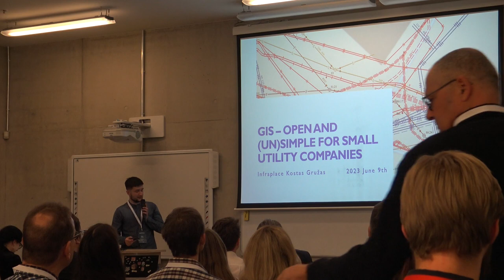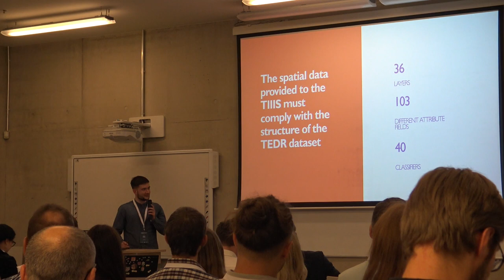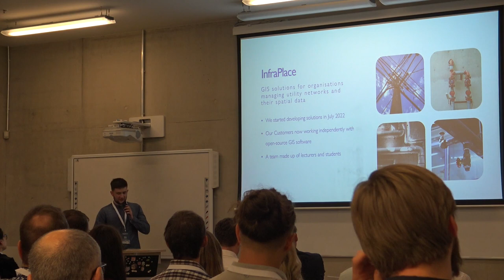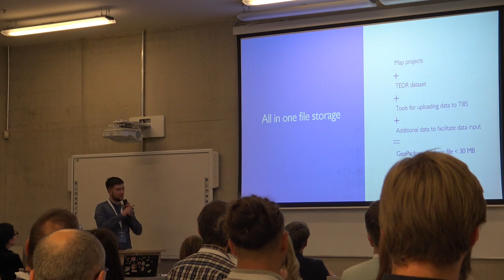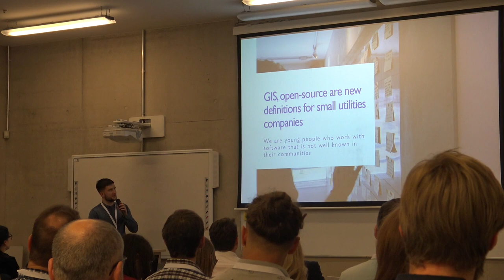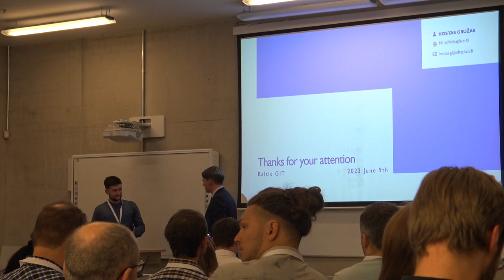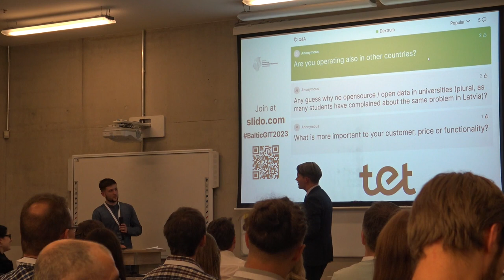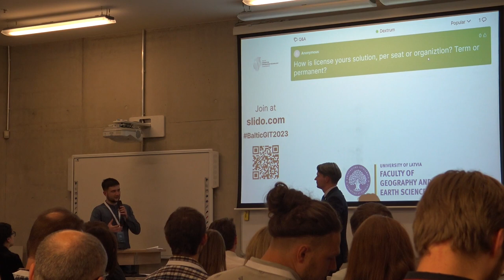Kostas Gružas — (Un)simple For Small Utility Companies — Baltic GIT Conf 2023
"GIS – open and (un)simple for small utility companies"

The presentation will showcase the InfraPlace team’s experience in helping small utility companies use open source (QGIS) software to solve everyday challenges. We think that there are no too small organizations to use GIS. However, the uptake of new technologies is still a challenge for small companies. Often there is a lack of knowledge and experience, and it is difficult to cope independently with different data formats and data structures. This report presents the solutions that our team uses to overcome the challenges. Our goal is not only to develop a specific product, but also to instruct our clients to use GIS technologies to solve their challenges. We will briefly introduce the capabilities of open source software, its functionality, and provide examples of self-directed application of GIS technologies in utility companies. Also, our team is an example where the knowledge acquired at university and the relationships established between lecturers and students can be turned into real projects.